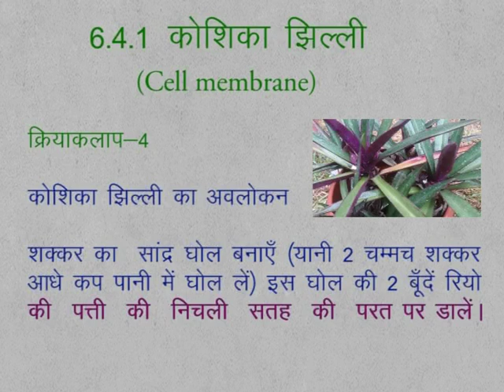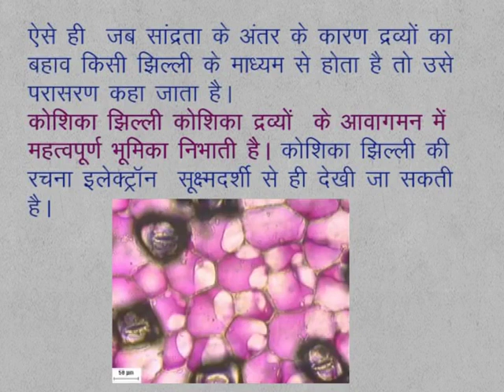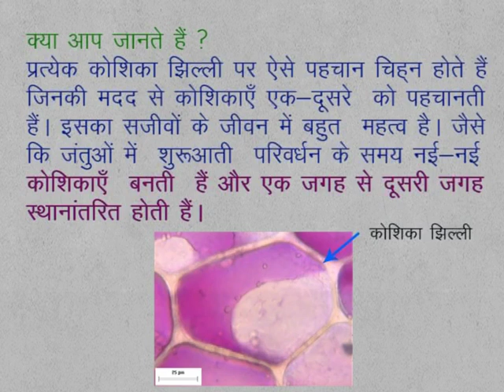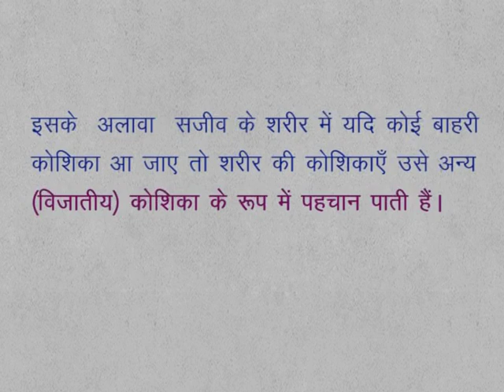CLASS 9th SCIENCE | CHAPTER 6 | Fundamental Unit of Life : Cell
CLASS 9th SCIENCE | CHAPTER 6 | Fundamental Unit of Life : Cell | 6.4.1 | Activity 4 |